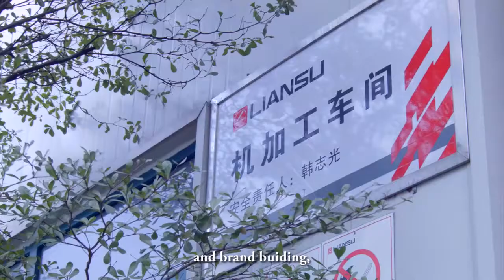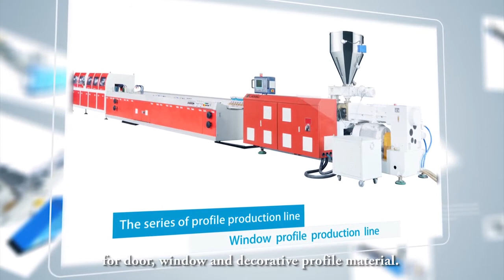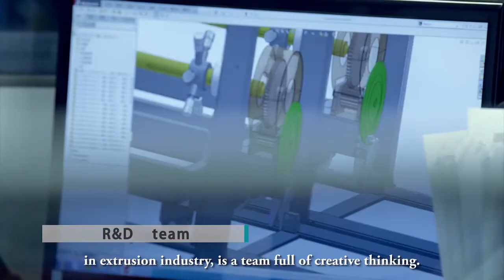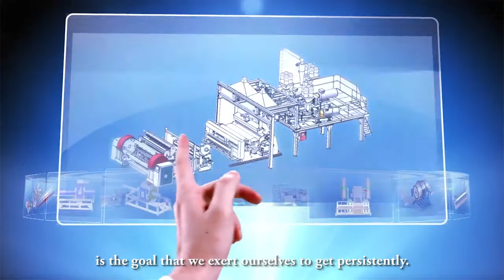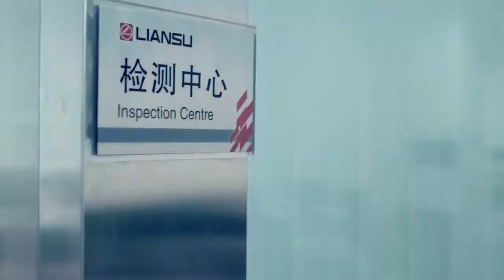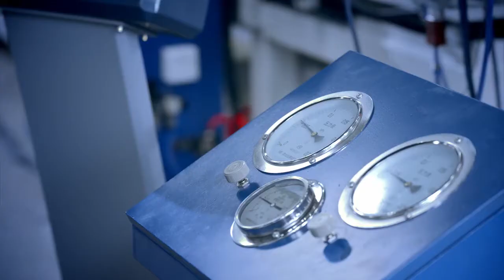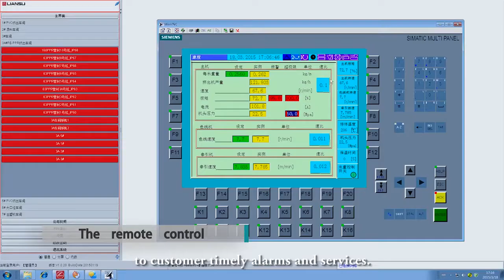Liansu ｜About Liansu Extrusion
Guangdong Liansu Machinery Manufacturing Co.,Ltd is a high-tech enterprise which specializes in R&D, production, sales and service in extrusion and automation equipment. Established since 1994, Liansu Machinery has developed into one of the major production bases of extrusion equipment in China with more than 600 employees in Daba Industrial Zone, Foshan, Guangdong Province covering an area over 86,000 square meters with more than 60,000 square meters as construction area. We have built up a reputable company brand throughout the world by years of experience in plastic industry, strong R&D capability, persistance in research and innovation, high-quality product and high-performance technology.

By opening up the market and setting up a number of sales centers at home and abroad, our products are exported worldwide including countries and rejoins in South America, Europe, South and North Africa, Southeast Asia, Central Asia, and Mid-East . Our company has developed two major product series, one is extrusion series, the other is the automation series. Extrusion series covers equipment for pipe, panel, profile, and cast film, while automation series the equipment for PVC powder automatic dosing and feeding system, online pipes packaging, supporting automatic devices for injection machine and etc. Our company size and performance are among the best in the industry in China.

Guangdong Liansu Machinery Manufacturing Co., Ltd boasts teams of professional and high-efficient colleagues in technology, management, sales, and service. With our continuous efforts in technology development and product quality control, we have been adhere to the principle of putting customer’s benefit at the first place by providing the most competitive technique in plastic industry within the shortest period of time to create a higher value for customer.